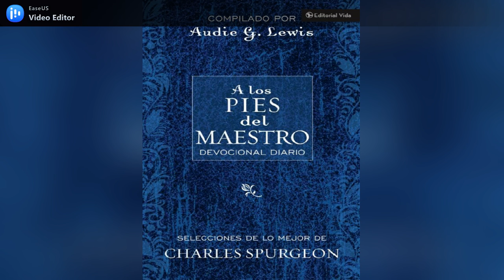A los pies del Maestro # 114 (abril 24)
Imita a Cristo